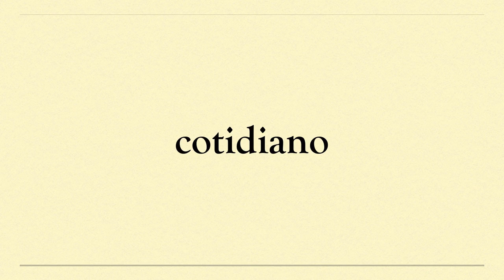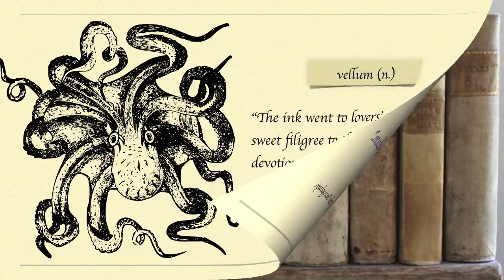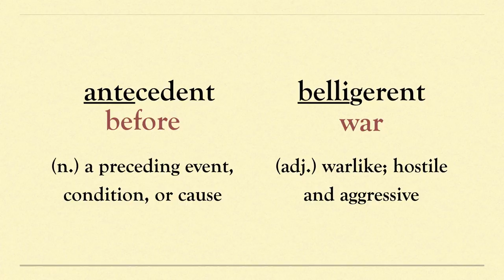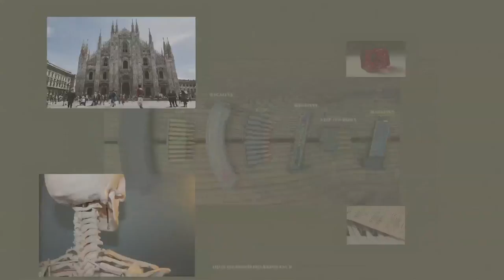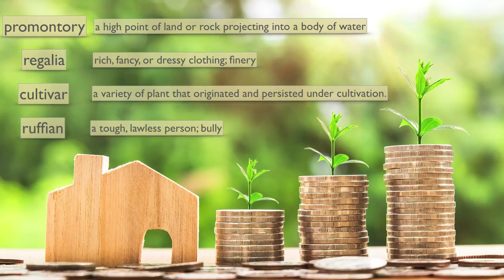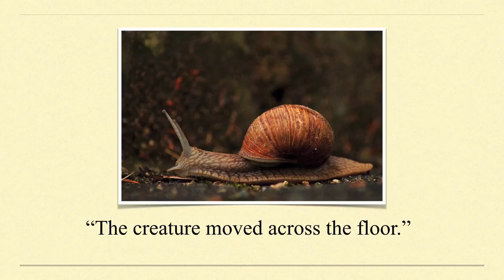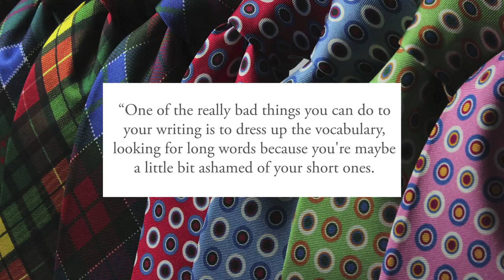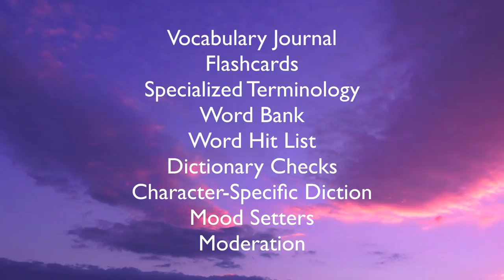How to Build Your Writing Vocabulary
Great writers equip themselves with an arsenal of words. An expansive vocabulary allows you to capture precise images and emotions, but there’s no need to resort to purple prose. Here, you’ll find tips for building your vocabulary while striking a balance between rare and common words.

You can read a text version of this video on Medium

Love my channel? Treat me to a cup of coffee

Introduction (0:00)
Vocabulary Journal (1:52)
Flashcards and Apps (3:33)
Learning Jargon (5:06)
Word Bank and Hit List (6:46)
Word Misuse (8:37)
Character Diction (9:27)
Using Rare Words (10:37)
Writing Exercise (13:08)